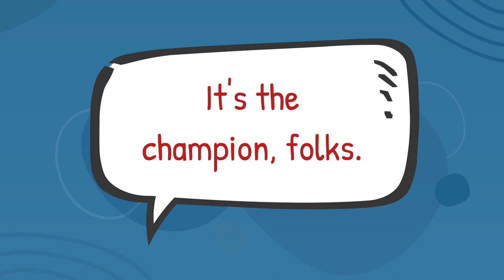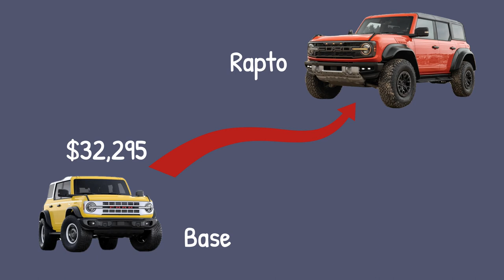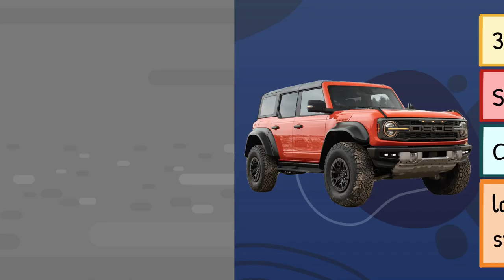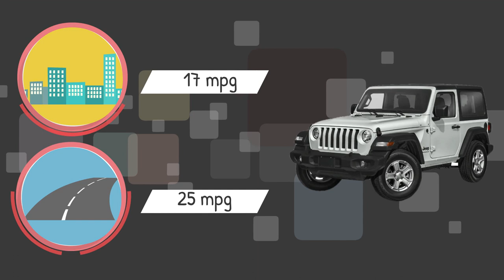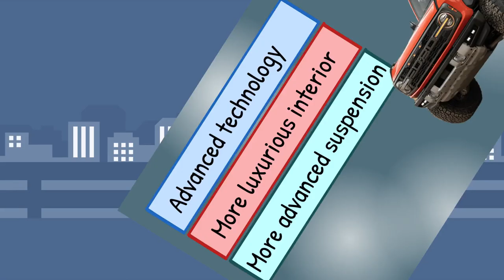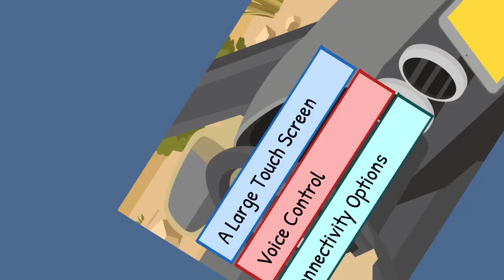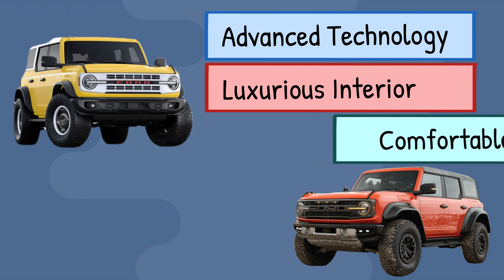2023 Jeep Wrangler VS 2023 Ford Bronco Full Analysis (Animated)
The 2023 Ford Bronco and Jeep Wrangler have been making waves across the automotive community, and it was just a matter of time before these would hit our radar. A lot of off-road enthusiast subscribers were demanding a comparison video, so here it is!